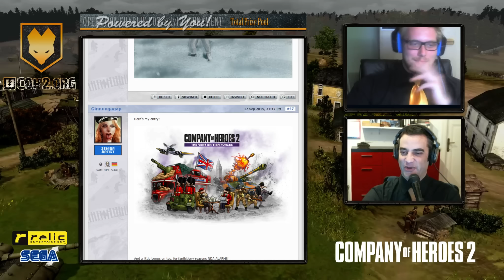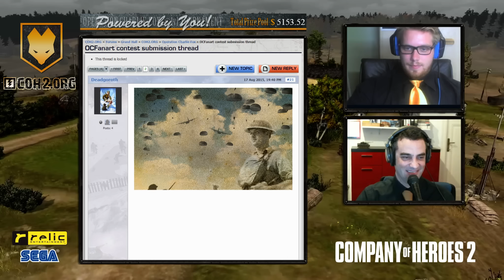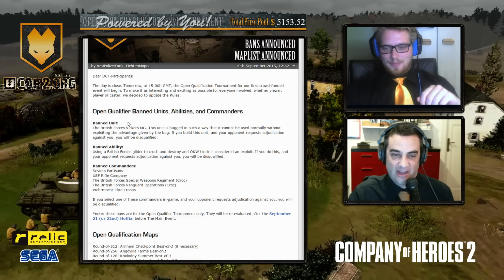OCF Opening Ceremony All-Star Showmatch G1